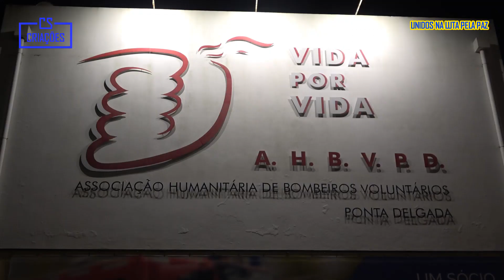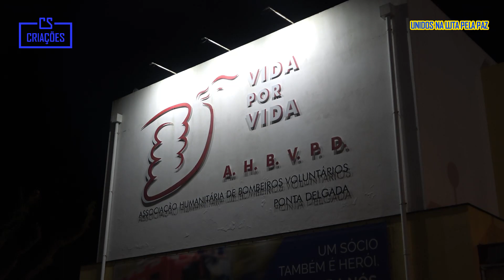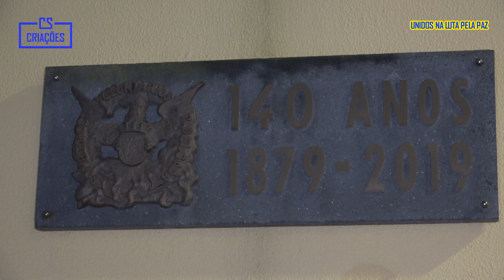Bombeiros Volutários Ponta Delgada solidários com a Ucrânia, soam as sirenes pela PAZ. 28-2-2022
"UNIDOS NA LUTA PELA PAZ
SOMOS TODOS SOLDADOS DA PAZ"
A Associação Humanitária de Bombeiros Volutários de Ponta Delgada, faz soar as suas sirenes N/S E/O, em solideriadade com a Ucrânia.
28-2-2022